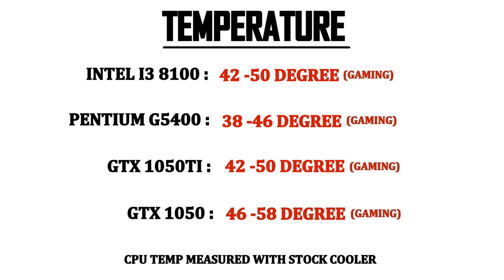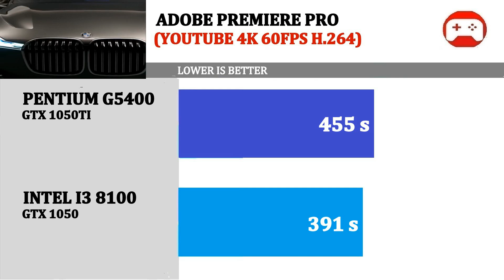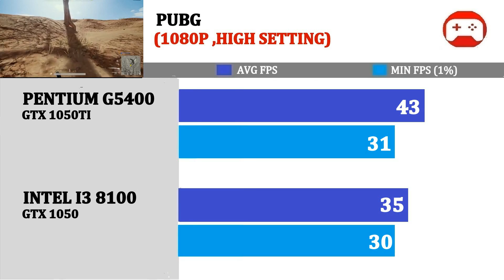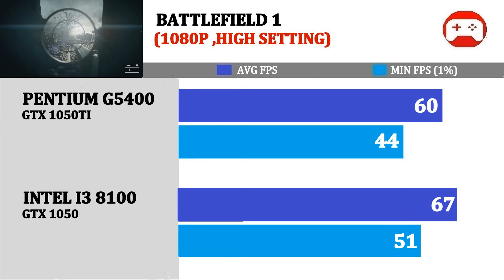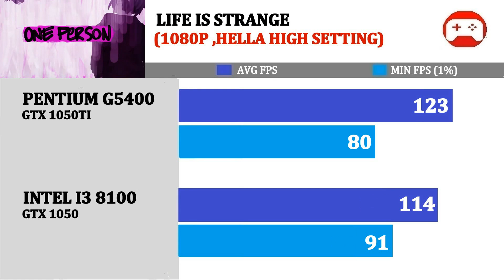G5400+ 1050TI vs I3 8100+ 1050 | Tested 15 Games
Product Links :
Pentium G5400

GTX 1050TI

I3 8100

GTX 1050

Monitor : ASUS ROG SWIFT

Keyboard : Logitech Orion Red

Mouse : Logitech G602

Power Supply : Corsair

Cooler : Corsair 240mm aio

RAM : Gskill

Case : Corsair